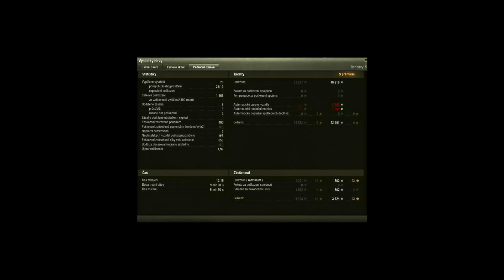Replay #191 Pz.Kpfw. IV Ausf. H - Dvě děla (SuperKravaťák ve WoT)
Vítejte u 191. replaye ze hry World of Tanks. Tentokráte s německým středním tankem V. tieru s názvem Pz.Kpfw. IV Ausf. H.

► Chcete ZDARMA goldy? Nainstalujte si následující aplikaci
►► Pro další goldy navíc zadejte po přihlášení do aplikace následující kód → 3ncsm nebo otevřete následující odkaz → free4game://tanks.free4ga.me?ref=3ncsm

Máte nějaké zajímavé replaye, povedené bitvy a chcete je vidět na mém kanálu s komentářem? Pošlete mi je na email, podívám se na ně a třeba je na svůj kanál umístím.

Dary►
Excelsior - hráč Patas74
Churchill III - hráč MurdaKral
Pz.Kpfw. T 15 - hráč MurdaKral
Valentine II - hráč Baba_Yaga_92

Mikrofon► Behringer C-1U USB Studio Condenser Microphone